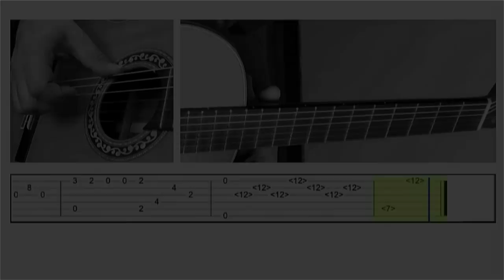Carrying You (Innocent) - Laputa : Castle in the sky - Guitar tutorial with tab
Carrying You (Innocent) from anime : Laputa - Castle in the sky.
久石譲
天空の城ラピュタ 君をのせて